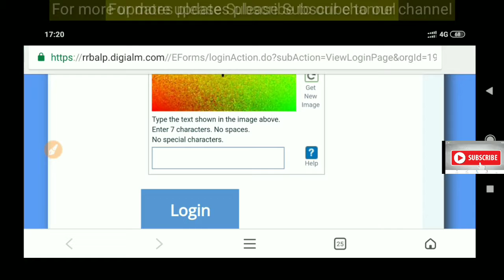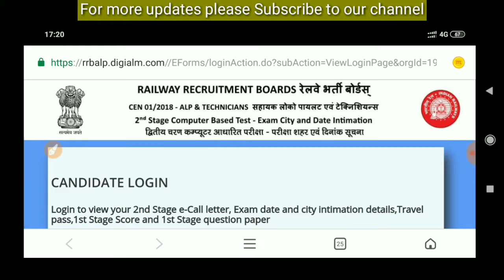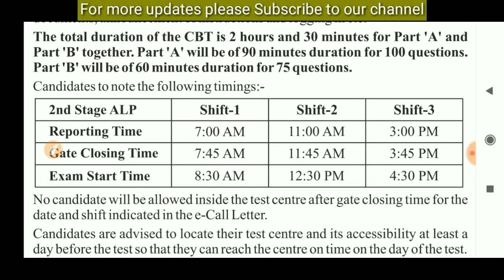RRB ALP/Technician 2nd stage CBT Hall tickets download link activated, download ALP Hall ticket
Any one you this link before 4 days of your exam date ⬆⬆⬆⬆

RRB ALP/Technician 2nd stage  Hall tickets download link activated,  How to download ALP/ technician Hall ticket.